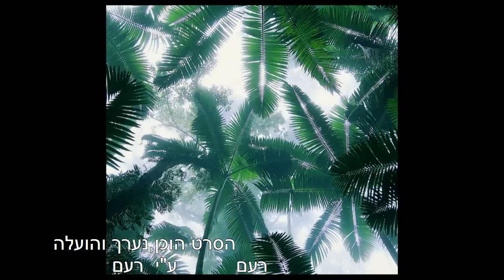התיקון הכללי-ג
התיקון הכללי-ג-בליווי תמונות נוף